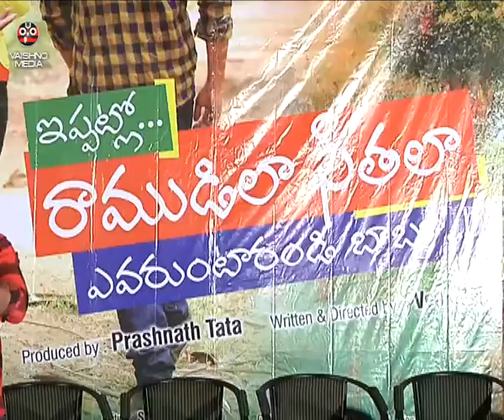Ippatlo Ramudila Seethala Evaruntaarandi Babu Movie Audio Launch | Latest Telugu Movie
Watch Ippatlo Ramudila Seethala Evaruntaarandi Babu Movie Audio Launch | Latest Telugu Movie